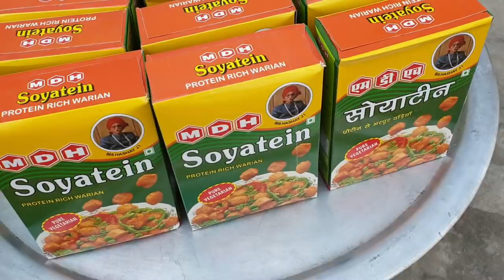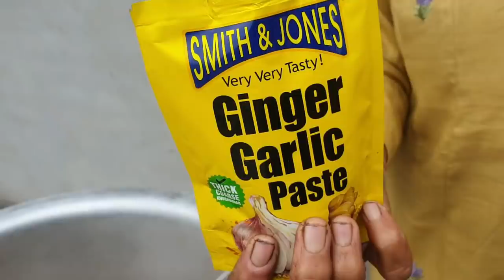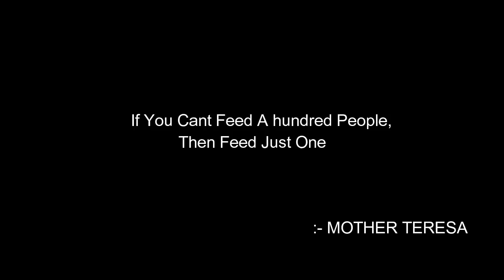SOYABEAN CHILLI RECIPE PREPARED BY MY GRANNY | soya chilli । सोयाबीन चिल्ली | manchurian recipe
SOYABEAN CHILLI RECIPE PREPARED BY MY GRANNY | soya chilli । सोयाबीन चिल्ली रसेपी | manchurian recipe